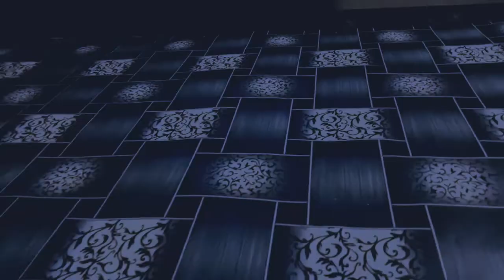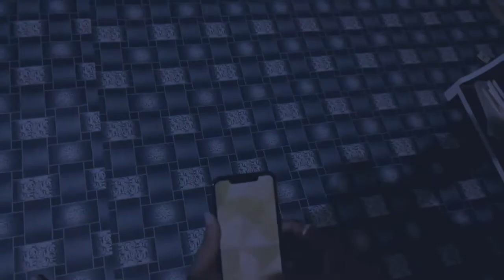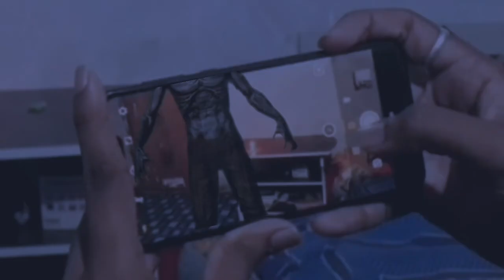CAMERA SHOOT GHOST (SHORT FILM ) gurugyan snj videos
Camera shoot (packet film)